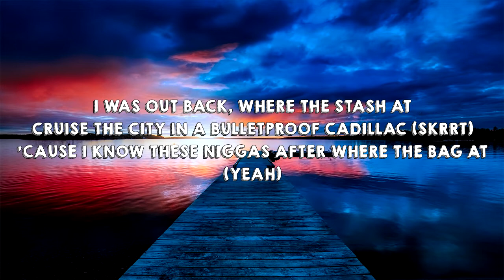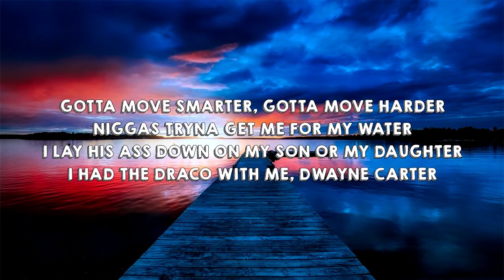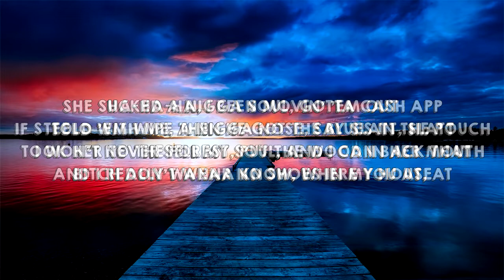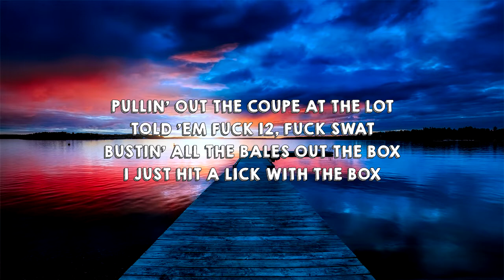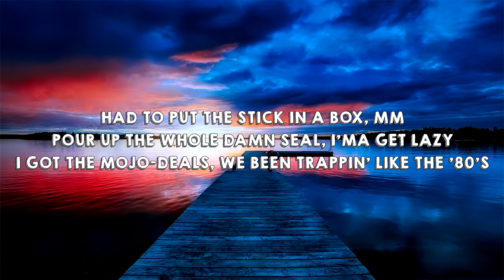Roddy Ricch - The Box (Lyrics)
Song                 : The Box
Artist                 : Roddy Ricch
Album               : The Box

Follow our Instagram : @andreas.fernando & @immanuelfrsc_